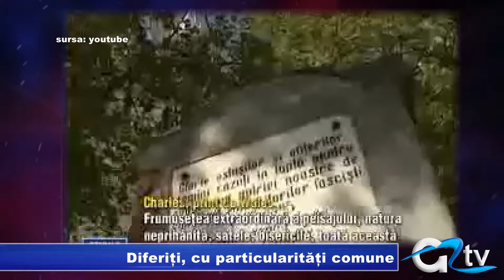DIFERITI, CU PARTICULARITATI COMUNE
Cu vârste și precupări diferite, trei personalități din tot atâtea țări, au în comun faptul că-și sărbătoresc ziua de naștere la aceeași dată. Atleta româncă Gabrila Szabo, prințul Charles - moștenitorul tronului Marii Britanii și fostul secretar de stat al Statelor Unite ale Americii Condoleezza Rice sunt născuți  într-o zi de 14 noiembrie. Cu diferite ocazii, înalții demnitari ai Marii Britanii  și Statelor Unite ne-au vizitat țara, iar unul dintre aceștia, încântat, revine cu plăcere în România.